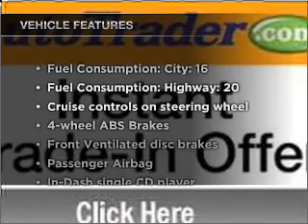2002 Ford F-150 - Wilmington OH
Year: 2002
Make: Ford
Model: F-150
Trim: XLT
Engine: 4.6 liter 8 cylinder 16 valve
Transmission: 4-Speed Automatic
Color: Blue
Mileage: 146796
Address:
1850 Rombach Ave